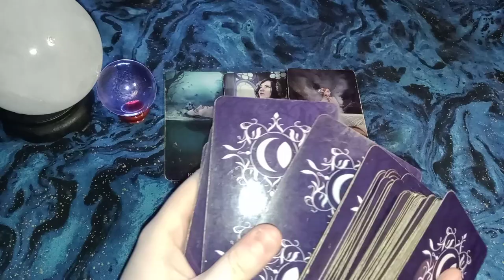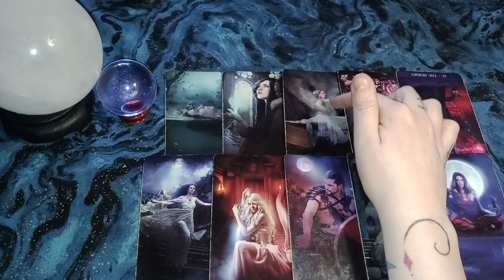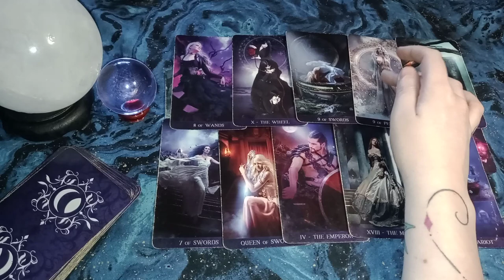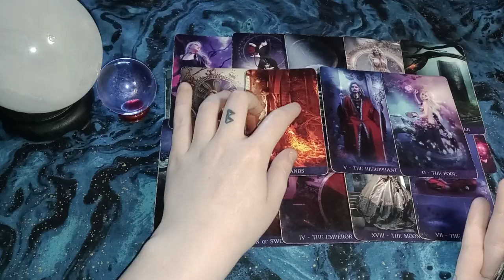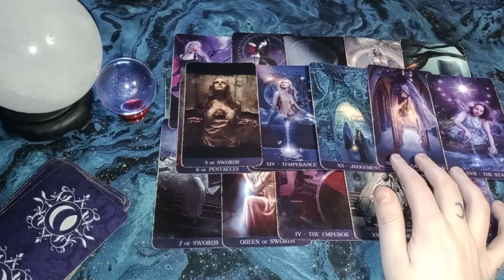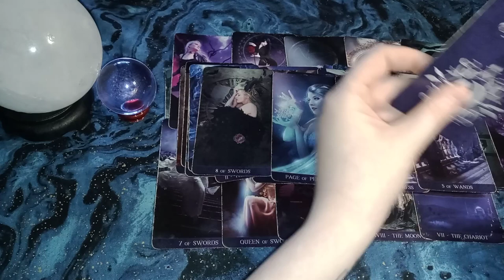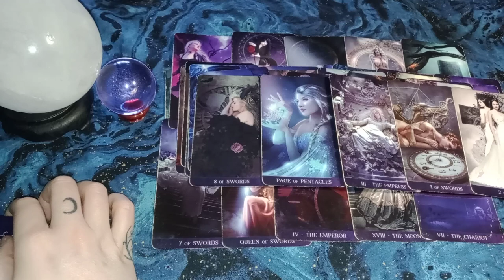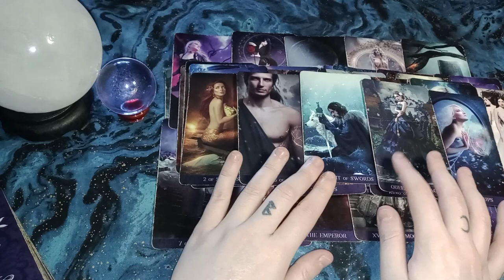VIRGO - After all the Fights + Miscommunication THEY WANT TO FIX THIS, Not ready to give up on you